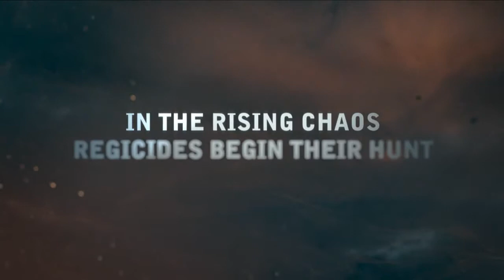The Witcher 2: Assassins of Kings - Official Trailer [HD]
Official trailer for "The Witcher 2" - Assassins of Kings